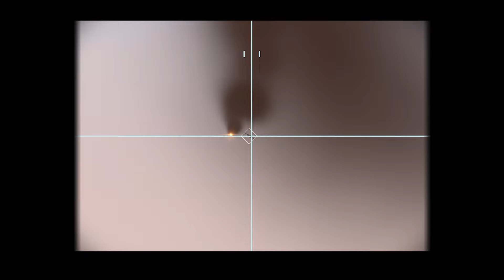PUTIN IN SHOCK! Deadly Ukrainian Hypersonic Missiles Hit RUSSIAN Military Airport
Us sniper